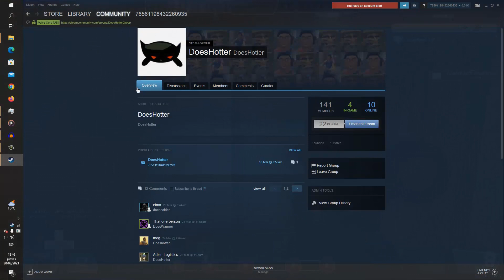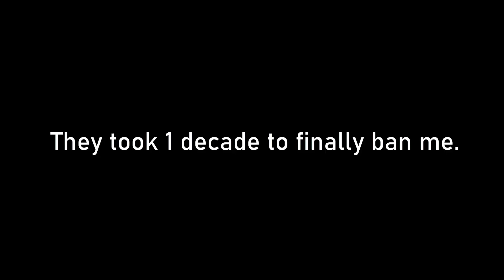GiveMeMoreManualBansPleaseValve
Forgot to mention, this is not over yet.